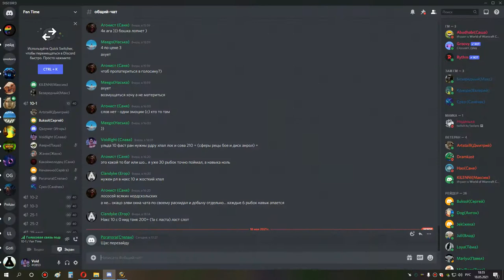2я часть ульда 10 по кд хпал ппал 18 05 21